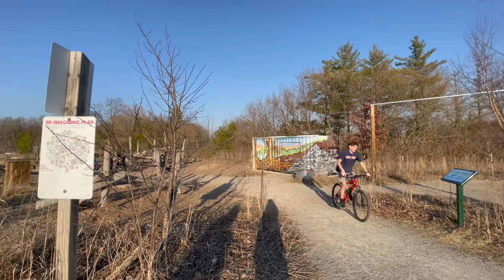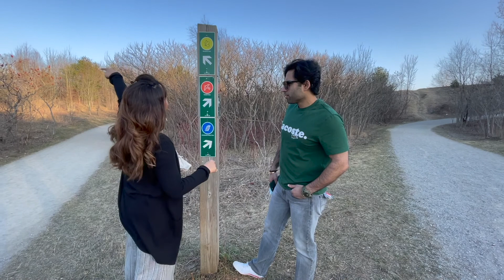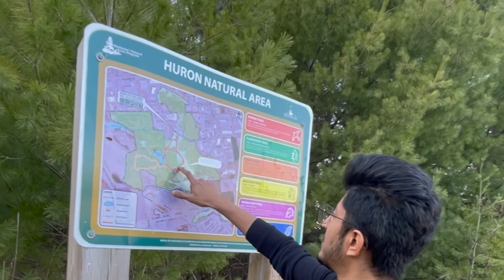Sabse Chhota Ghar in Kitchener!!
Today, having Easter off, we spent out=r day by going to Kitchener for a long drive and went to Huron Natural Area (Kitchener)for amazing trail to walk.
Perfect spot.Gorgeous, well structured trails, beauty of nature.
It was a well spent day with great weather today. Happy Easter to all our viewers!!!